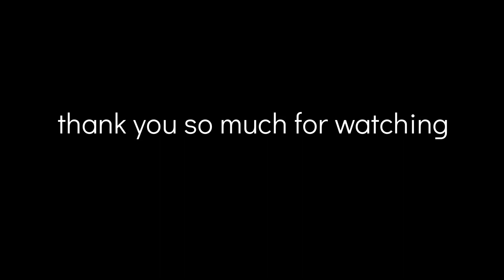Davao City diversion traffic going Marfori heights